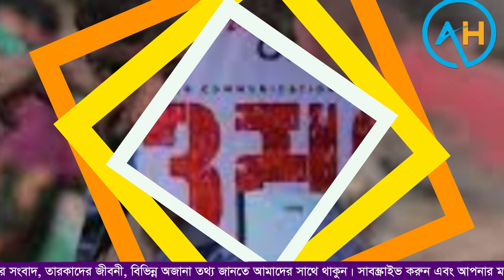অভিনেতা শরিফুল রাজের জীবনী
শরিফুল রাজ হলেন একজন বাংলাদেশী অভিনেতা এবং মডেল। যিনি যার বহুমুখী অভিনয় দক্ষতার মাধ্যমে খুব অল্প সময়ের মধ্যে বাংলাদেশের প্রতিটি মানুষের মনে জায়গা করে নিয়েছেন। যিনি পরান, নেটওয়ার্কের বাইরে, বা আইসক্রিম, হাওয়া এবং গুনিন এর মত নাটকে অভিনয় করেছেন। যিনি 2019 সালে অভিনেত্রী শুনেরহ বিন্তে কামালের সাথে “নো ডরাই” চলচ্চিত্রে অভিনয় করার জন্য সোবিজ শিল্পে খ্যাতি অর্জন করেছিলেন। এছাড়াও শরিফুল বিভিন্ন টেলিভিশনে অভিনয় করেছেন (যেমন – ইনফিনিটি এবং বিলাপ)।
ছোট থেকেই শরিফুল পড়াশোনাতে মোটামুটি একজন ভালো ছাত্র ছিলেন। ছোটবেলা থেকেই পড়াশুনোর পাশাপাশি অভিনয় এবং মডেলিংয়ে আগ্রহ ছিল শরিফুলের। শরিফুল সিলেট মদনমোহন কলেজ থেকে স্নাতক ডিগ্রি অর্জন করেছেন।
ঢালিউড চলচ্চিত্রে অভিষেক হওয়ার আগে শরিফুল রেম্প মডেল হিসেবে কাজ করতেন। এ ছাড়াও শরিফুল বিভিন্ন বিজ্ঞাপন চিত্র কাজ করতেন। 2016 সালে শরিফুল তার প্রথম চলচ্চিত্র “আইসক্রিম” এর মাধ্যমে ঢলিউডে আত্মপ্রকাশ করেন। এই চলচ্চিত্রে তিনি নাজিকা তুসির বিপরীতে অভিনয় করেছিলেন. এই চলচ্চিত্রের মাধ্যমে মিনার রহমান তার প্লেব্যাক ক্যারিয়ারের আত্মপ্রকাশ করেন। এই চলচ্চিত্রে শরিফুলের অভিনয় দক্ষতা এবং কৌশল মানুষের ভালো লাগে এবং শরিফুল ভালোই জনপ্রিয়তা অর্জন করেন।
2019 সালে শরিফুল রাজের দ্বিতীয় চলচ্চিত্র “নো ডরাই” মুক্তি পায়। যেখানে শরিফুল,শুনেরাহ বিনতে কামালের বিপরীতে অভিনয় করেছিলেন।
2022 সালে শরিফুল রাজের তিনটি ছবি “পরান”,”হাওয়া” এবং “দামাল” মুক্তি পায়।
শরিফুল রাজ হলেন বিবাহিত। তিনি 2021 সালের 17 অক্টোবর ঢালিউড অভিনেত্রী পরিমনিকে বিয়ে করেন। পরিমনি গর্ভবতী না হওয়া পর্যন্ত তাদের বিয়ের খবরটি গোপন রেখেছিল। জানুয়ারি 2022 তে খবর পাওয়া যায় যে পরীমনি গর্ভবতী। 2022 সালের 10 আগস্ট পরীমনির পুত্র সন্তান জন্মগ্রহণ করেন। যার নাম হল শামীম মোহাম্মদ রাজ্য।